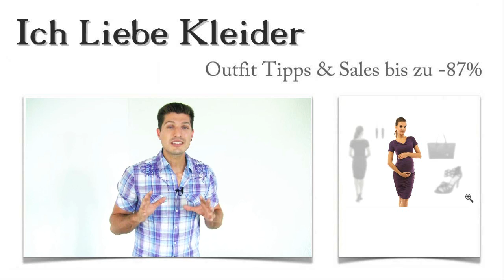Festliche Umstandskleider für den Sommer + 3 Outfits für Schwangere wie Dani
Zur Verlobungsfeier ihrer Schwester sucht Dani dringend festliche Umstandskleider für Sommer und warme Tage. Besonders wichtig ist ihr dabei der Tragekomfort. Als sie mich um Unterstützung bat, wusste ich sofort, welche Kleider ihr gefallen würden. Ich habe Dani festliche Umstandskleider in Lang und Lila mit den passenden Outfit für Schwangere gezeigt und damit einen echten Volltreffer gelandet. Dani war völlig aus dem Häuschen, als sie beim Kauf bis zu 87 Prozent sparen konnte. Wenn ihr wissen wollt, wie so tolle Preise möglich sind, solltet ihr unbedingt weiterlesen! Außerdem dürft ihr euch auf eine tolle Überraschung freuen.

Festliche Umstandskleider für den Sommer: Diese Accessoires haben Dani am besten zum Kleid gefallen
Dani hatte ein Outfit für Schwangere gesucht, und ich habe ihr ein tolles Kleid mit den passenden Outfit Ideen vorgestellt. Sie liebt diese wunderschönen, extravaganten Sandaletten, die sehr feminin und elegant zugleich sind. Die schicke Henkeltasche bietet viel Stauraum für alle wichtigen Dinge. Natürlich darf auch der richtige Schmuck nicht fehlen. Festliche Umstandskleider für den Sommer sehen mit diesen Ohrhängern absolut perfekt aus. Die Federohrringe folgen dem Trend nach Ethno-Design und setzen dem Outfit für Schwangere das i-Tüpfelchen auf. Klickt mal auf die Bilder und seht selbst!

So schick können festliche Umstandskleider in Lang und Lila aussehen: Dies ist Danis neues Lieblingskleid
Dani hat sich blitzschnell entschieden. Festliche Umstandskleider in Lang und Lila, wie dieses, haben es ihr absolut angetan. Besonders begeistert war Dani von dem leichten Jersey-Material, das für einen äußerst angenehmen Tragekomfort sorgt. Da der Stoff so schön leicht ist, fällt er auch wunderschön. Klickt mal auf die Bilder und schaut euch die Details aus der Nähe an!

Bis zu 87 Prozent sparen und festliche Umstandskleider für den Sommer hier im Shop besonders günstig kaufen
Könnt ihr euch Danis Freude vorstellen, als sie die Preise für ihr neues festliches Umstandskleider für den Sommer sah? Sie konnte tatsächlich bis zu 87 Prozent sparen. Wenn ihr euch hier im Shop umschaut, werdet ihr feststellen, dass dies keine Ausnahme ist. Hier findet ihr zahlreiche, limitierte Kleider, die ihr zu echten Traumpreisen kaufen könnt. Schnell sein, lohnt sich wirklich. Am besten, ihr schaut immer mal rein, denn unsere Angebote variieren ständig! Seht euch um und sucht ganz gezielt nach euren Lieblingsoutfits!

Überraschung: Outfit für Schwangere professionell zusammengestellt
Ich möchte euch einen Vorschlag machen. Was haltet ihr davon, wenn ich speziell für euch ein ganz individuelles Outfit für Schwangere zusammenstelle? Ihr braucht nichts weiter zu tun, als mir ein paar Zeilen zu schreiben, in denen ihr mir mitteilt, wie ihr euch festliche Umstandskleider für den Sommer vorstellt und welche Accessoires ihr besonders schön findet. Dann werde ich ein ganz individuelles Outfit für Schwangere für euch finden, das euren Geschmack ganz sicher trifft. Probiert es aus!